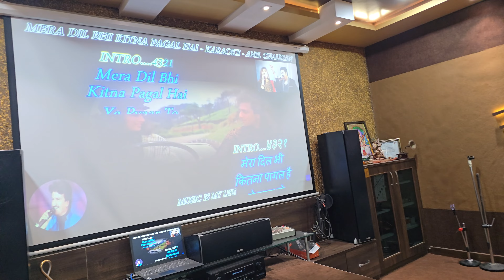MERA DIL BHI KITNA PAGAL HAI SINGING WITH KINNARI MADAM